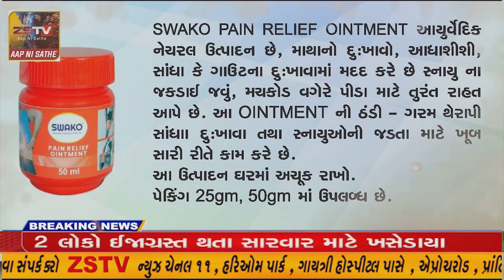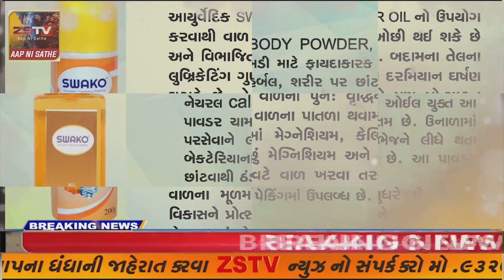જામનગર.ધ્રોલ તાલુકાના નથુવડલા ગામે 35 જેટલા ઘેટાંના થયા મોત//ZSTVNEWS/